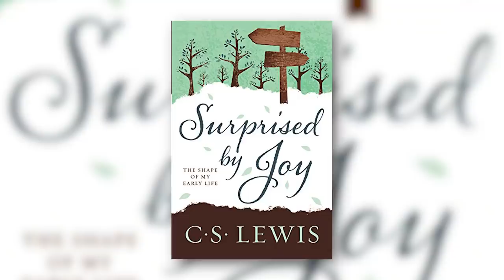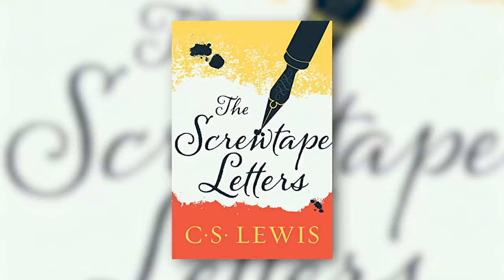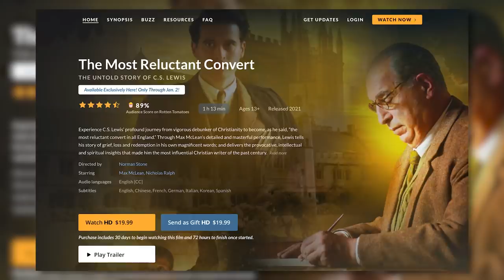How C.S. Lewis Found God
C.S. Lewis found God and the savior Jesus Christ on a motorcycle ride to the zoo. He was reluctant to convert to christianity for much of his life but found his way after years of discussions with devout christians like J.R.R. Tolkien. Max McClean and Drew talk about the great author's slow conversion and how he found his faith.

My new novel When Christmas Comes is available wherever books are sold.

Matt Walsh is now a beloved children’s author. Grab your copy of Johnny the Walrus before it’s banned

AndrewKlavan Christianity C.S. Lewis